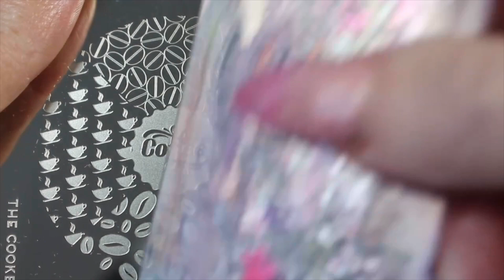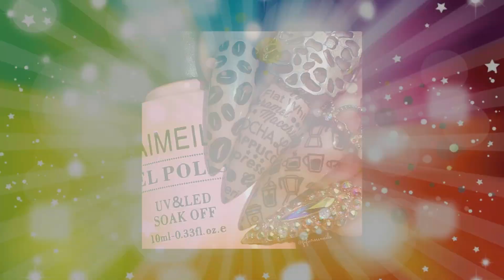NAIL ART TUTORIAL-Coffee Inspired Design Using MouYou Plate Over Aimeili Gel Polish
This is a tutorial for the nail art video I posted on my Instagram page (@fificrossnails):

I have created this coffee inspired design over a swatch of Aimeili gel polish (see below)

Here's what I used:

Aimeili-Clivia Miniata 119 gel polish
MoYou London-Cook Book 03 stamping plate
Clear Jelly Stamper-You Had Me At Chocolate stamping polish
Clear Jelly Stamper-Big Bling Stamper
Aimeili-No Wipe Topcoat